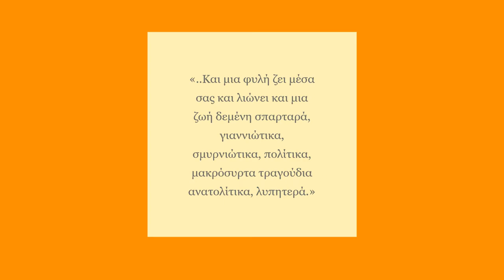ΚΩΣΤΗΣ ΠΑΛΑΜΑΣ/«Ανατολή»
ΚΩΣΤΗΣ ΠΑΛΑΜΑΣ
«Ανατολή»
Απαγγελία :Ευαγγελία Θαλασσινή

Ο ποιητής συνδέει  τόπους του ελληνισμού μέσα από τα τραγούδια και την μνήμη τους.

«Γιαννιώτικα, σμυρνιώτικα, πολίτικα, μακρόσυρτα τραγούδια ανατολίτικα, λυπητερά, πώς η ψυχή μου σέρνεται μαζί σας! Είναι χυμένη από τη μουσική σας και πάει με τα δικά σας τα φτερά.

Σας γέννησε και μέσα σας μιλάει και βογκάει και βαριά μοσκοβολάει μια μάνα· καίει το λάγνο της φιλί,  κι είναι της Μοίρας λάτρισσα και τρέμει, ψυχή όλη σάρκα, σκλάβα σε χαρέμι, η λαγγεμένη Ανατολή.

Μέσα σας κλαίει το μαύρο φτωχολόι, κι όλα σας, κι η χαρά σας, μοιρολόι πικρό κι αργό· μαύρος, φτωχός και σκλάβος και ακαμάτης, στενόκαρδος, αδούλευτος,— διαβάτης μ’ εσάς κι εγώ.

Στο γιαλό που του φύγαν τα καΐκια,  και του μείναν τα κρίνα και τα φύκια, στ’ όνειρο του πελάου και τ’ ουρανού, άνεργη τη ζωή να ζούσα κι έρμη, βουβός, χωρίς καμιάς φροντίδας θέρμη, με τόσο νου,

όσος φτάνει σα δέντρο για να στέκω και καπνιστής με τον καπνό να πλέκω δαχτυλιδάκια γαλανά· και κάποτε το στόμα να σαλεύω κι απάνω του να ξαναζωντανεύω  τον καημό που βαριά σάς τυραννά

κι όλο αρχίζει, γυρίζει, δεν τελειώνει. Και μια φυλή ζει μέσα σας και λιώνει και μια ζωή δεμένη σπαρταρά, γιαννιώτικα, σμυρνιώτικα, πολίτικα,  μακρόσυρτα τραγούδια ανατολίτικα, λυπητερά.»